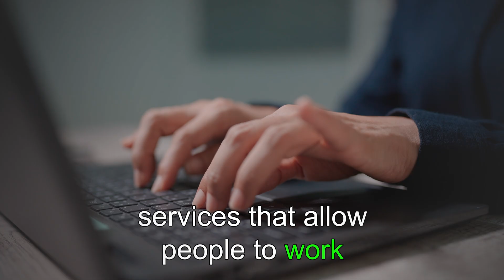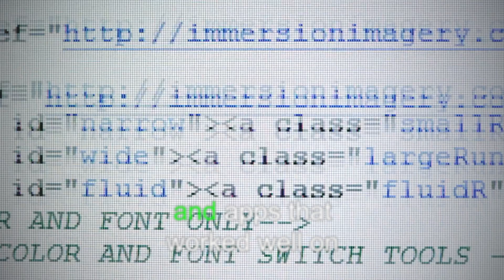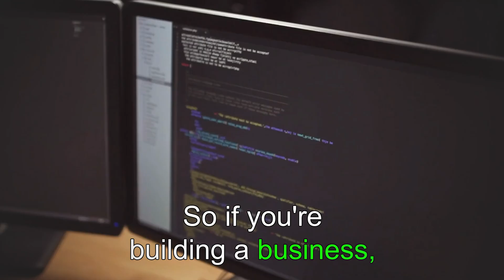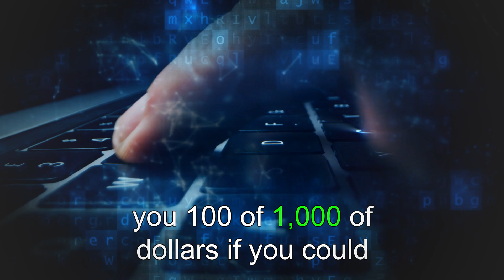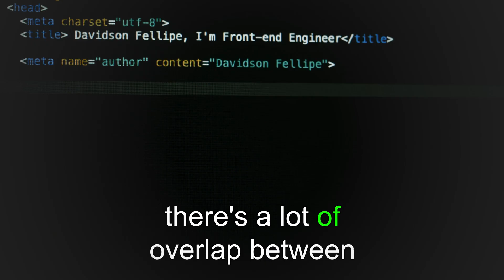Staying a Web Developer In 2024 (The Truth)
Should you stay a web developer or switch to a different service in 2024? What are some alternatives?

Aleksander Vitkin, with years of experience in the tech industry and mentoring entrepreneurs, shares his insights on becoming an AI developer.

Starting a career in AI development is a promising path for those interested in cutting-edge technology and innovation.

Aleksander Vitkin has visited over 45 countries, assisted hundreds of entrepreneurs in starting and scaling their businesses, and is the founder of BusinessMentor.com.

In 2014, after six successful years in consulting, he established Daily Business Hustle, now known as BusinessMentor.com, at the request of his clients.

As an online educator, Aleksander teaches marketing, business models, sales, and other essential entrepreneurial skills.

BusinessMentor.com is recognized for its numerous success stories and case studies. It's a platform dedicated to results-driven business growth, emphasizing the acquisition of real skills that enable members to build legitimate businesses.

Please note that following Aleksander Vitkin and BusinessMentor.com on social media, participating in any programs, or learning any skills does not guarantee success in business. In fact, most people achieve no results at all.

All content should be regarded as opinion and entertainment only.

Most viewers of business advice do not take action, and many program enrollees do not take their courses seriously. The majority of people are unlikely to achieve results with anything they learn from these videos or programs. We strive to share what has worked for others, but this is by no means a guarantee that it will work for you.

You are 100% responsible for your own results, your ability to learn, implement, and succeed in business and life.

Starting or growing a business inherently involves risk and requires significant effort and time. Please refrain from watching any content on this YouTube channel or signing up for any program organized by BusinessMentor.com or Aleksander Vitkin if you are unwilling to accept these facts.

00:00 - Introduction and Video Purpose
00:45 - Impact of COVID-19 on Web Development and E-commerce
01:51 - Leveraging the Global Talent Pool
02:29 - Transitioning to AI Development
03:12 - Building and Managing Your Own Web Development Business
04:19 - Opportunities in Mobile Development and Conclusion